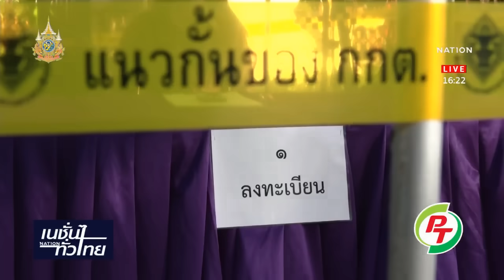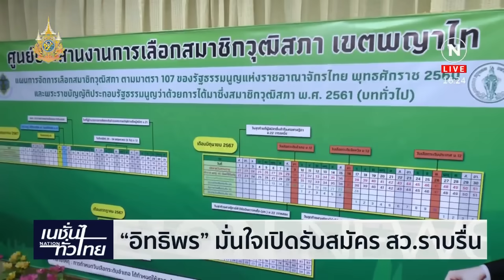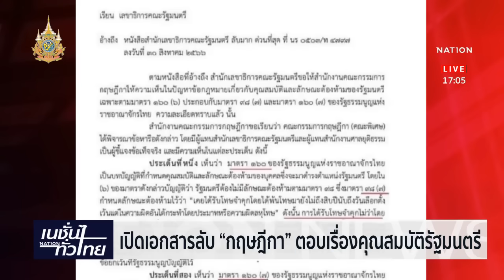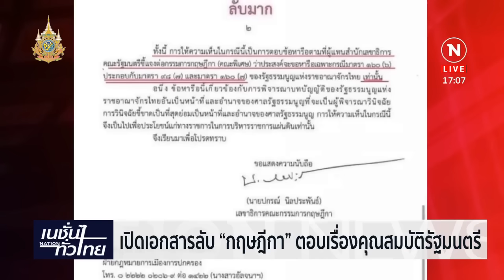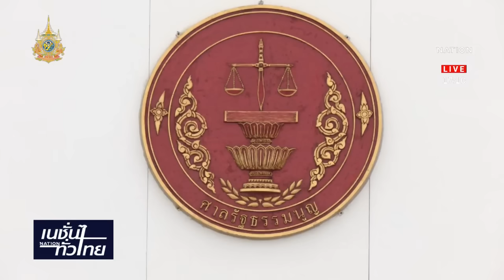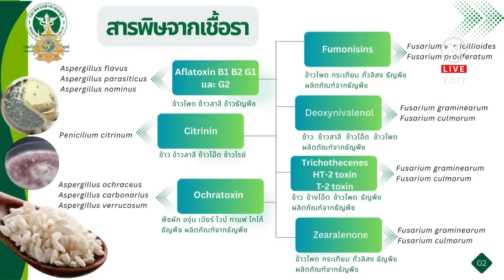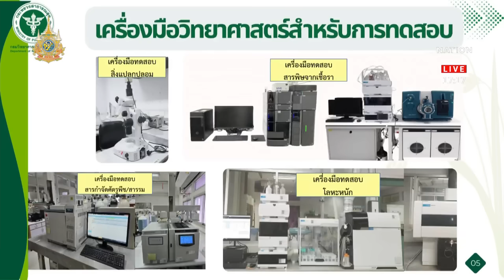เนชั่นทั่วไทย | 20 พ.ค.67 | FULL | NationTV22